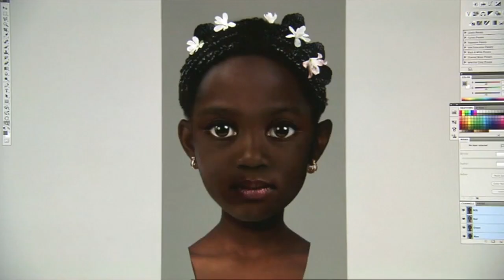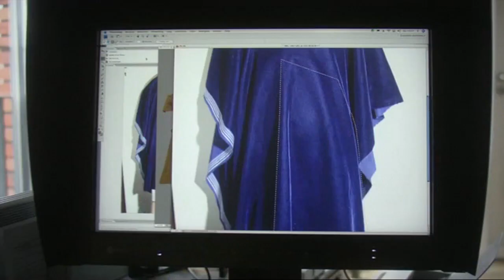Ruud van Empel at Beetles+Huxley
Ruud van Empel opens his first major UK show at Beetles+Huxley this June.